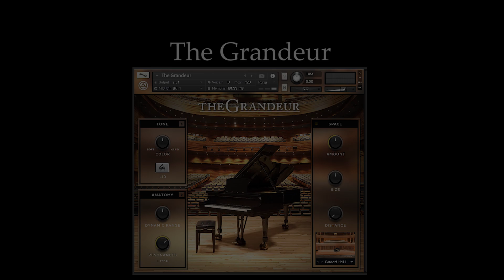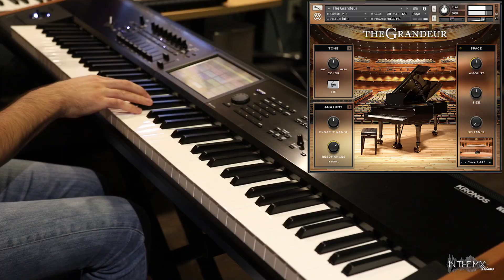The Grandeur Piano Kontakt 6 Demo - NI Komplete 12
This short demo features The Grandeur piano from Native Instruments Komplete 12 package.

Amazon links for products used in this video:

Native Instruments Komplete 12 Ultimate
Korg Kronos 2
M-Audio UNO Midi to USB cable